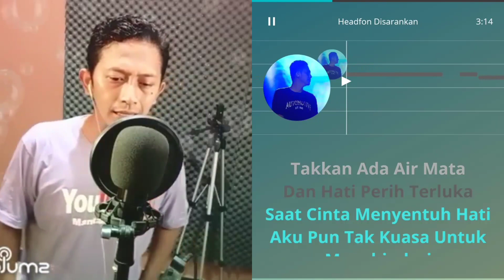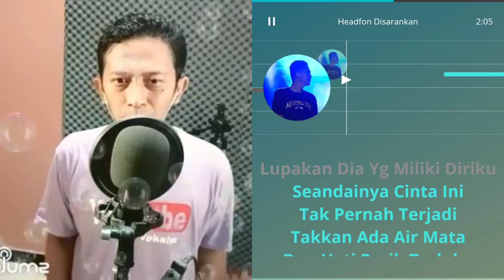Ari Lasso - Seandainya (video karaoke duet bareng lirik tanpa vokal) smule cover Herisis_VOS01